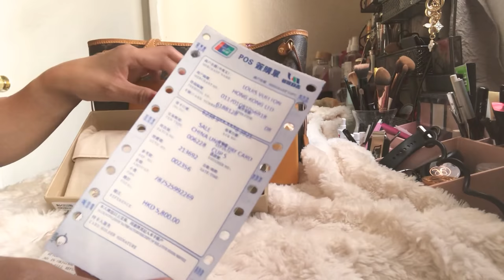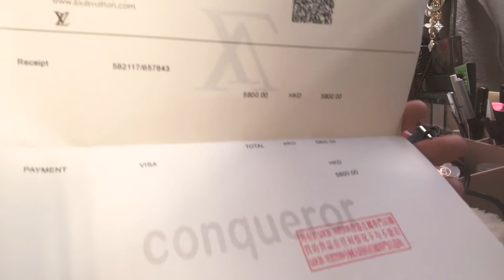Joy | Louis Vuitton LV Emilie Blooms & Josephine Wallet Unboxing Review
Unboxing Review on “FABAAA_JOY” on Instagram. She says she is. “THE Joy FABAAA” but by her packaging is not like the”real Joy”. 1 out of 2 wallets are perfect. The other one has a rubbery texture. I put leather conditioner on it and it looks fine, just feels not authentic. But looks authentic!